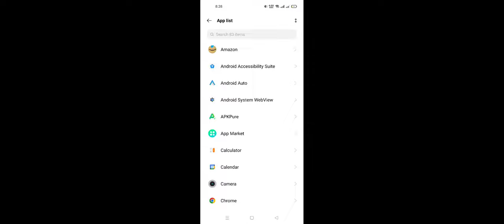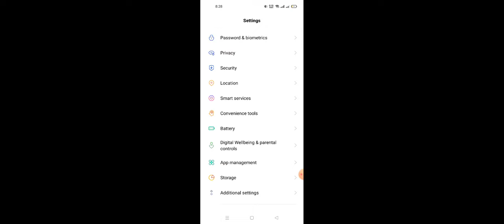how to fix teen patti gold 3 problem solved,teen patti gold app payment proof